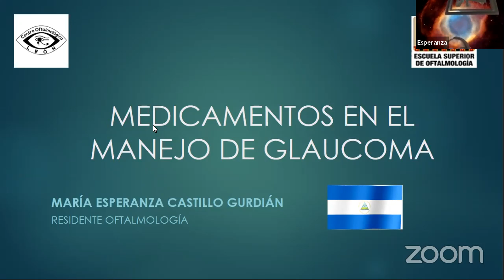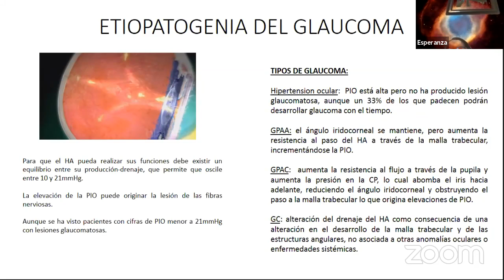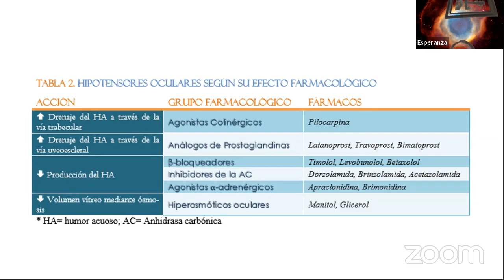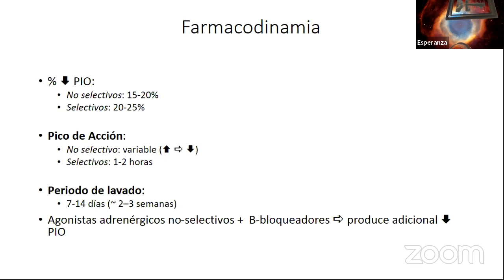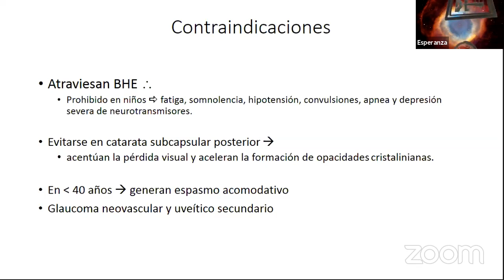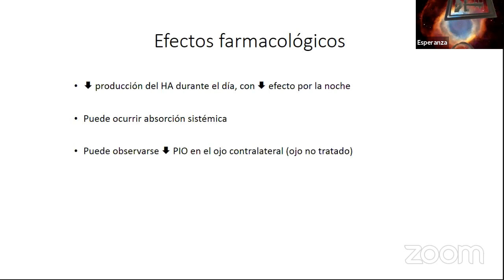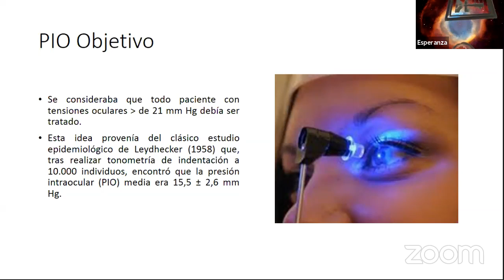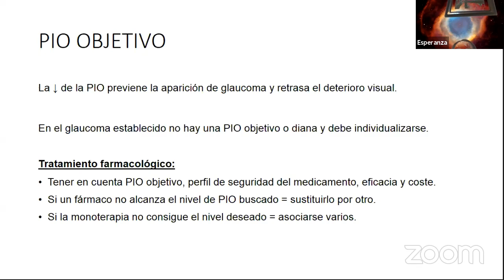Describe principles and mechanisms of medical management of glaucoma